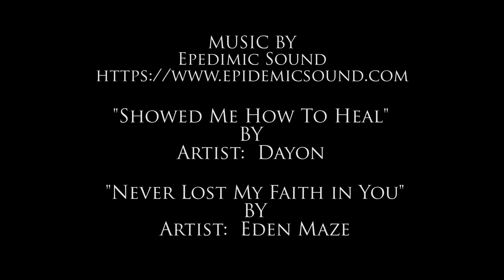Cinematic Drone Video Ode To The Sun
Cinematic Short Film produced and directed by Robert Keith Bivens.
Camera/Drone: DJI Mavic Mini